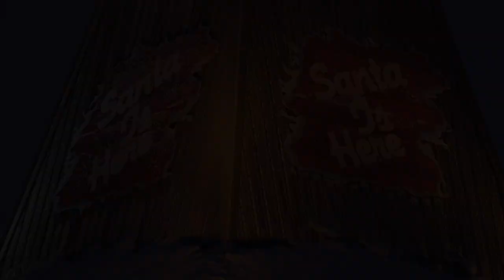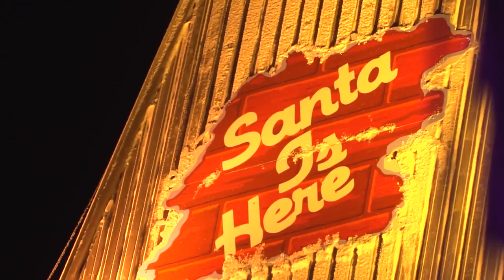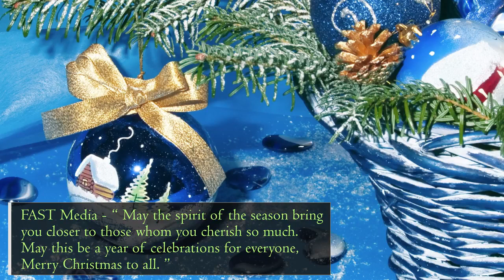Remember Christmas before COVID 19 All Around the World